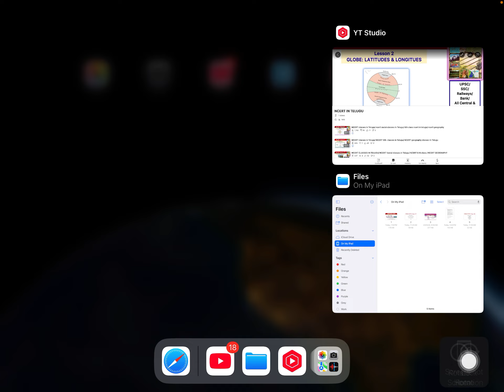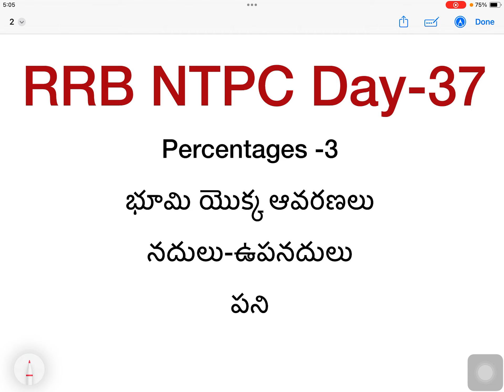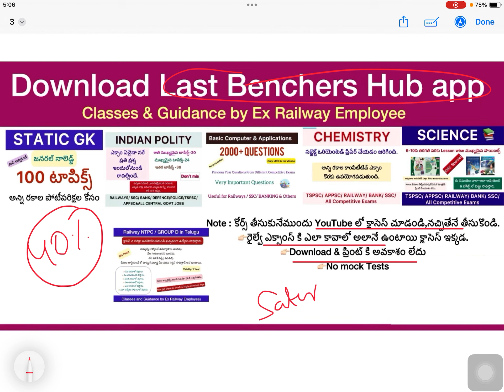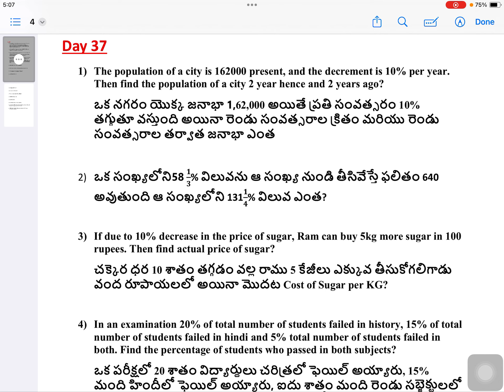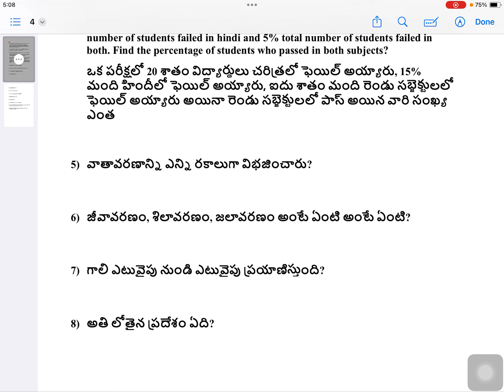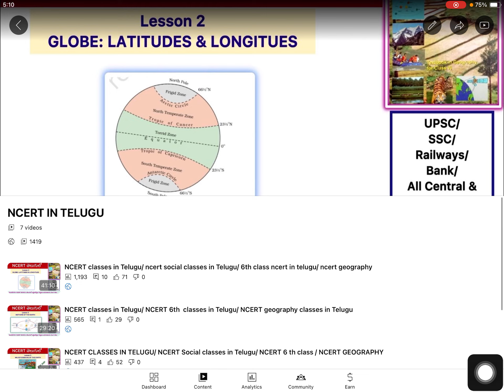Railway NTPC preparation plan/Railway NTPC classes in telugu/RRB ntpc syllabus/ Day-38